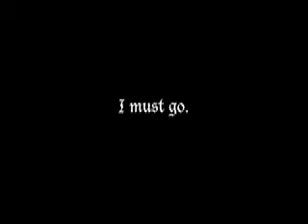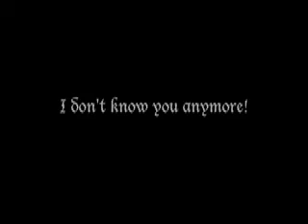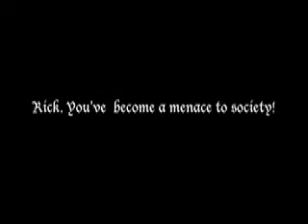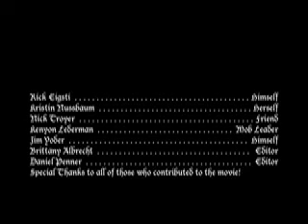Gute Nacht, Gorilla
Man becomes ostracized by society after getting turned into a gorilla.